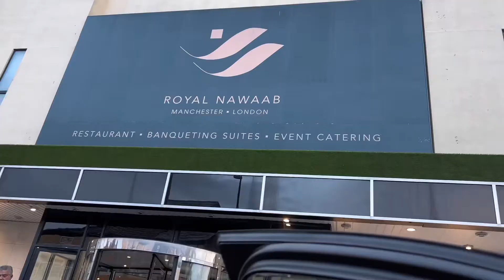Celebrating sister’s Birthday 🎂Been to Manchester🫣/Royal Nawab 😍